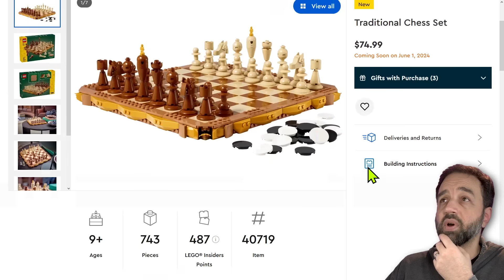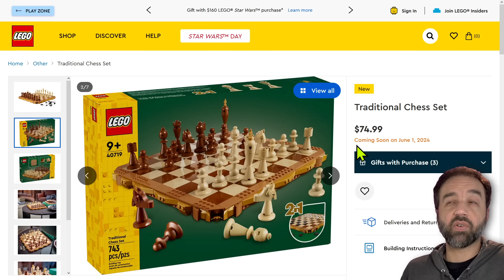LEGO Traditional Chess Set 40719 full official reveal & thoughts! They got this one right